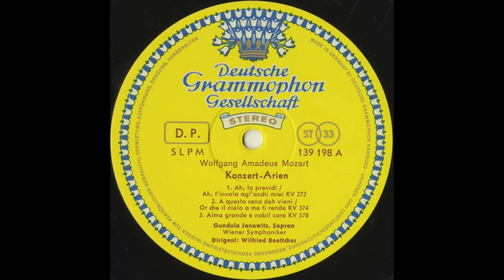Silent Tone Record/モーツァルト:コンサート･アリア/グンドゥラ･ヤノヴィッツ(s),ヴィルフリート・ベトヒャー指揮ウィーン交響楽団/クラシックLP専門店サイレント・トーン・レコード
モーツァルト(Mozart,莫扎特):コンサート･アリア(Concert Aria,演唱会咏叹调)/K.272，374，578，583，528，369/グンドゥラ･ヤノヴィッツ(Gundula Janowitz,貢杜拉·亞諾維茲)(s),ヴィルフリート・ベトヒャー(Wilfried Boettcher,威尔弗里德·伯特彻)指揮ウィーン交響楽団(Vienna Symphony Orchestra,維也納交響樂團)/独DGG:139 198 SLPM DE STEREO Original/管理番号:8638/